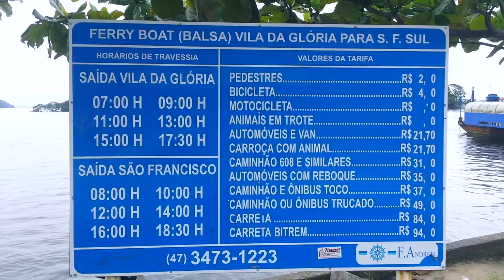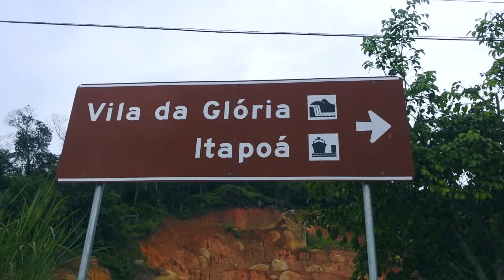São Francisco do Sul, em Santa Catarina, é ótimo destino para férias | APROVEITE A CIDADE #26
São Francisco do Sul foi o destino das férias em família de André Safadi, do teamaproveite. Além das praias, a viagem teve passeios de barco, visita a lugares históricos e a cachoeiras do Casarão.

O Aproveite a Cidade quer mudar a maneira das pessoas se relacionarem com os lugares onde vivem ou visitam.
Ficou curioso?